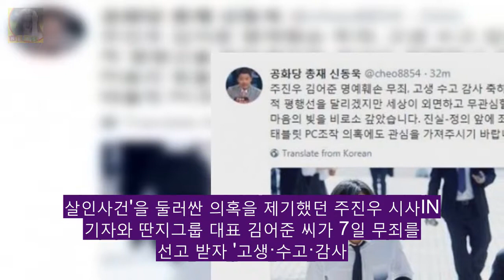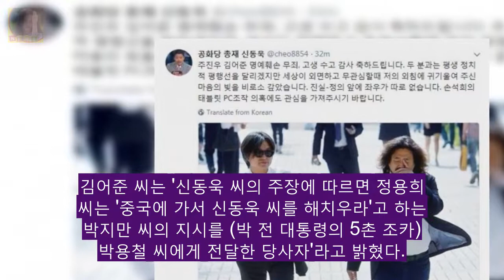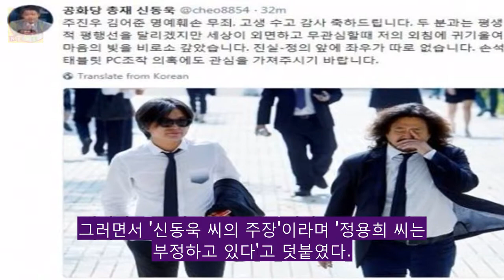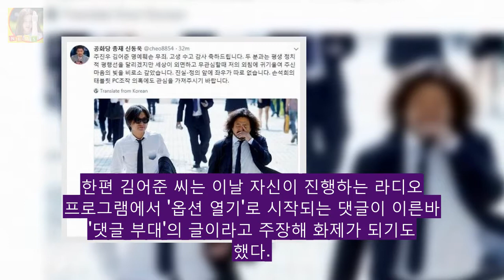신동욱 옵션열기 언급 김어준·주진우 무죄 확정에 고생·수고· DKO 뉴스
박근혜 전 대통령의 제부인 신동욱 공화당 총재는 지난 2012년 18대 대통령 선거 당시 박근혜 대통령 후보의 5촌 조카 살인사건을 둘러싼 의혹을 제기했던 주진우 시사IN 기자와 딴지그룹 대표 김어준 씨가 7일 무죄를 선고 받자 고생·수고·감사 축하드린다고 밝혔다. 5촌 조카 살인사건의 원인은 자신이라고 주장하고 있는 신동욱 총재는 이날 자신의 소셜미디어에 진실·정의 앞에 좌우가 따로 없다면서 이같이 밝혔다.
이창명 방송 복귀하면 드림팀 부활시키고파(인터뷰③)- 스타뉴스   DKO 뉴스: